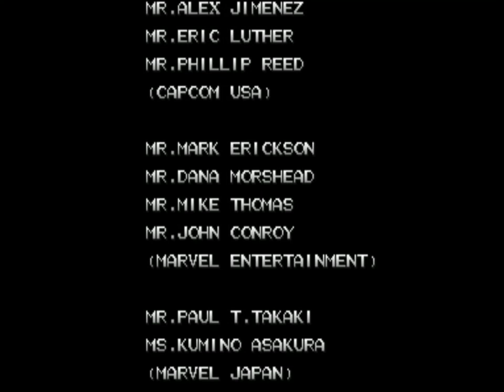X-Men: Children of the Atom (Arcade) Omega Red Playthrough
X-Men: Children of the Atom Omega Red Playthrough, zerando, detonado, walkthrough, gameplay...